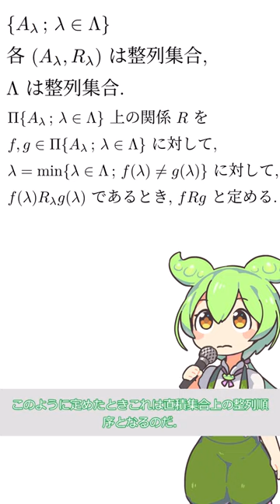【集合論】0c 辞書式順序集合 (lexicographic order)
参考文献
Kenneth Kunen. Set Theory: An Introduction to Independence Proofs.
North-Holland, 1980.